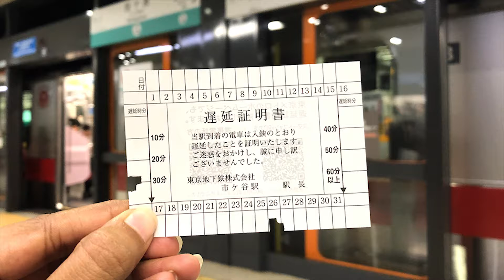เรื่องราวแปลกๆ ในประเทศญี่ปุ่น Part 1 : Cominic Talking EP.7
คลิปนี่เราจะมาพูดกันในเรื่องราวแปลกๆ ในประเทศญี่ปุ่นที่ไทยเราไม่มีกันบ้าง นะครับบอกเลยว่าละอย่างนี่พูด ได้ว่าแปลกใหม่และน่าสนใจมาก เลยทีเดียวครับ

0:00 monologue
1:07 การลางาน
3:01 ใบแจ้งมาสายเพราะรถไฟ
4:24 อาชีพสุดแปลกในญี่ปุ่น
4:48 อาชีพรับจ้างพักห้องเช่า
5:49 อาชีพนักรับฟัง
6:24 ตู้ขายของอัตโนมัติในญี่ปุ่น

    ถ้าผมพูดอะไรที่ผิดพลาดออกไปก็ต้องขออภัยไว้ ณ ที่นี้ด้วยนะครับ ในฐานะที่เป็นอีกหนึ่งคนที่ชื่นชอบประเทศญี่ปุ่นเลย อยากจะพูดคุยแชร์ความเห็นกับเพื่อนๆ ทุกคน สำหรับใครที่ชื่นชอบประเทศญี่ปุ่น หรือเป็นติ่งประเทศญี่ปุ่น เชิญเข้ามาพูดคุย คอมเมนท์กันได้เลยนะครับ
และที่สำคัญ ฝากกดไลท์ กดแชร์ กดกระดิ่ง และกดติดตามช่อง Cominc Tube ด้วยนะคร้าบบบบบบ !

และขอขอบคุณแหล่งข้อมูลดีๆ จากทางเว็บดังกล่าวด้วยนะครับ
12 เรื่องแปลกแต่จริง ที่คุณสามารถพบเจอได้เฉพาะใน ‘ประเทศญี่ปุ่น!!’
4 เรื่องแปลกๆ ของญี่ปุ่นที่คุณรู้แล้วจะต้องอึ้ง
ทำไมทำงั้นอะ? พฤติกรรมสุดแปลกในญี่ปุ่นที่ใครไม่ทำ แต่คนญี่ปุ่นทำ!